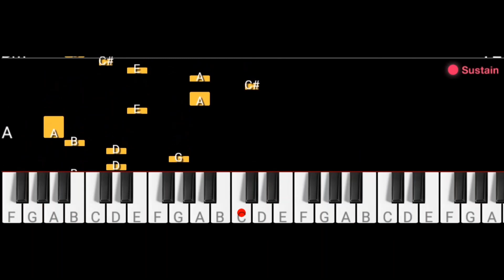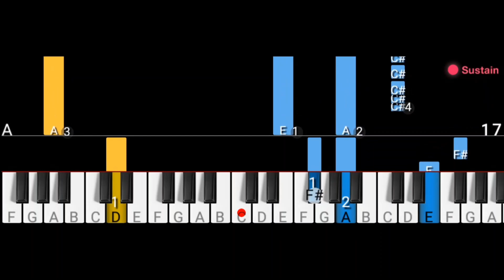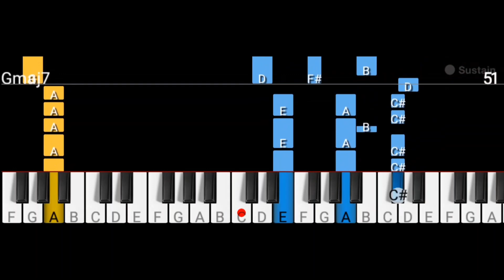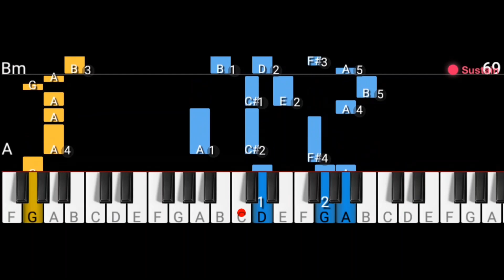Here Without You - 3 Doors Down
Learn to play Here Without You by 3 Doors Down in piano with this piano video guide.

note:
Video speed was reduced to easily follow the falling piano keys. You may adjust the speed in the video settings as desired.